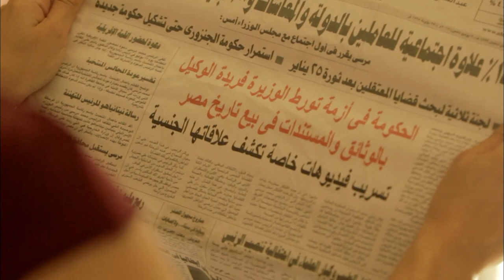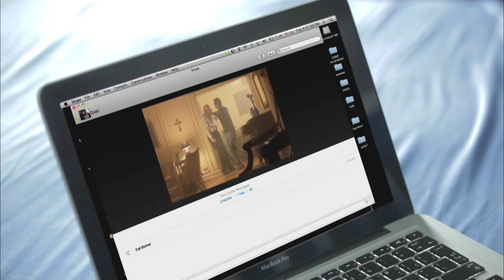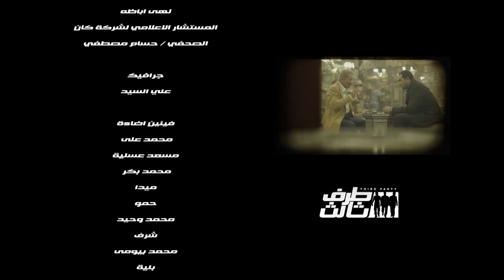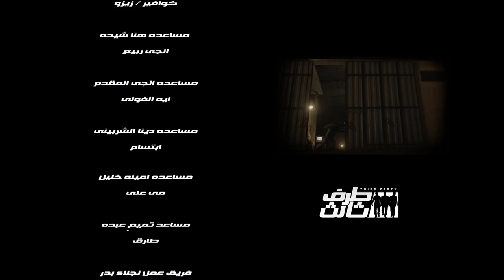مسلسل طرف تالت "الحلقه السادسه و العشرين" بطوله العالمي امير كراره و "النجم عمرو يوسف